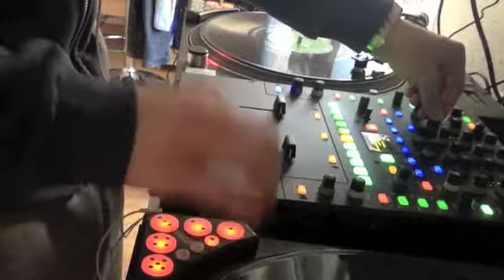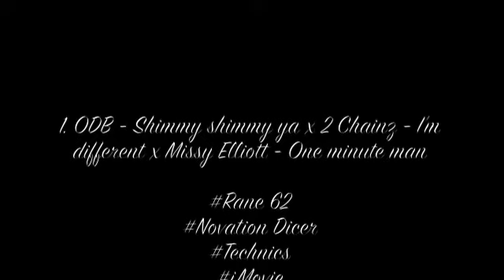This is Nuts! I Toneplay Routine I ODB x 2 Chainz x Missy Elliot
Dj This is Nuts x Tone Play x Chapter One